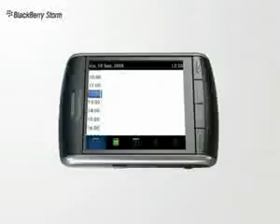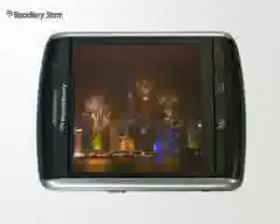Blackberry Storm NUEVA, #21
¿Te gustó? Cómpralo en MercadoLibre.